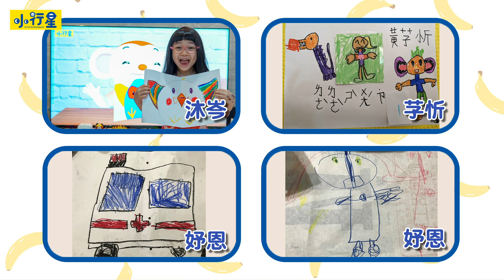【一起來畫畫＋回覆讀者】夏天是芒果的季節，跟著樂樂一起來做自己的「芒果冰」吧！｜小行星樂樂TV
跟著小楓姐姐一起做自己的「芒果冰」還有很多很多配料~
畫好的作品可以拍照寄到樂樂信箱跟我們分享喔！

★ 《小行星幼兒誌》陪伴每個孩子成為獨一無二的小行星，開啟孩子探索的大門：